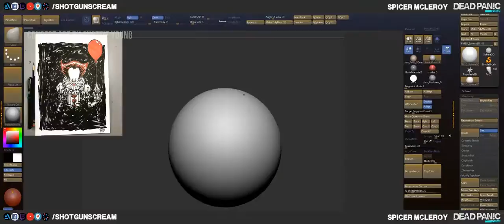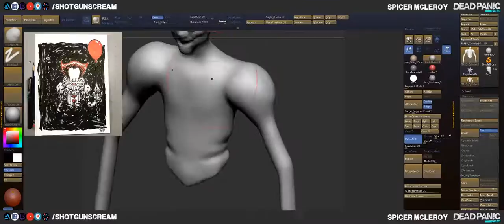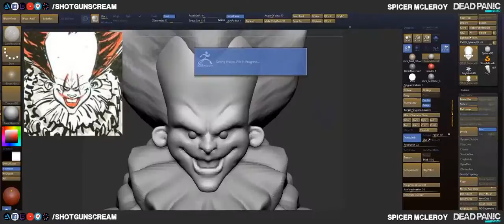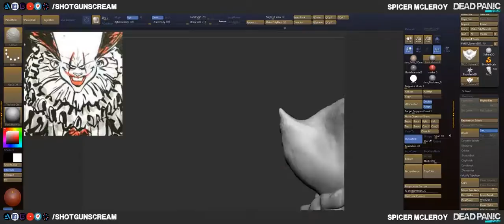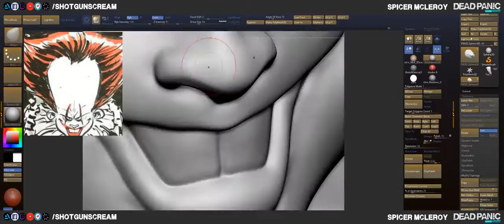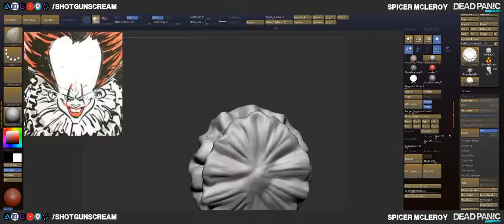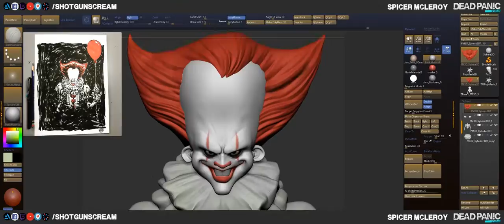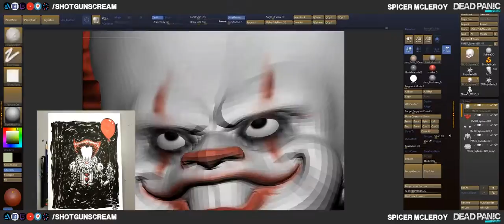Spicer Speed Sculpts: Skottie Young's It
Thanks for taking the time to watch this. I respect it and appreciate it. Please let me know what else you would like to see. Your comments are my life line in making this channel better and better!